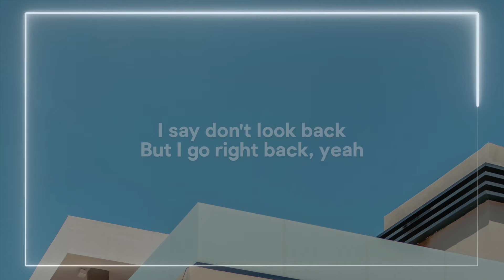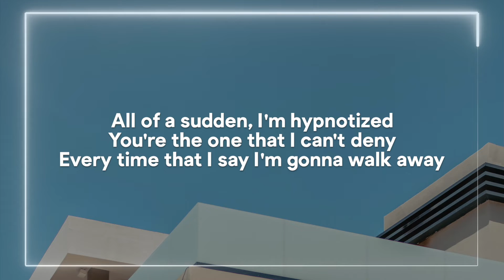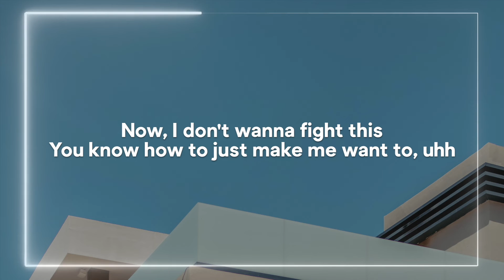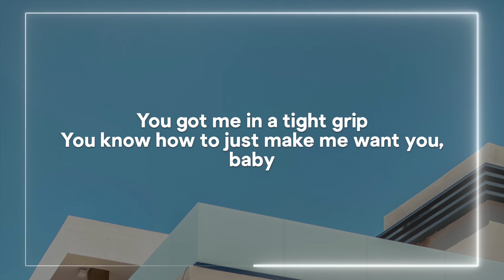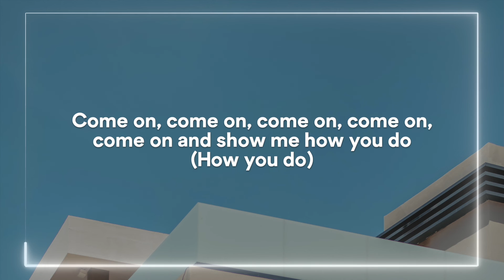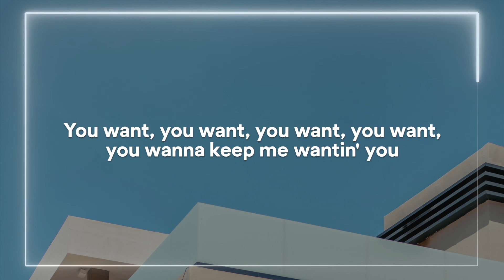Charlie Puth - Light Switch (Lyrics)